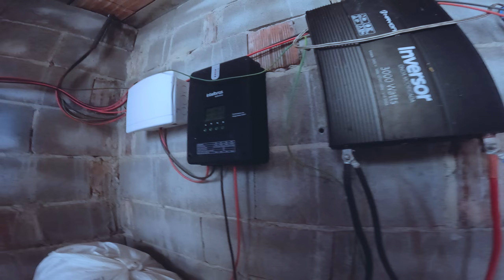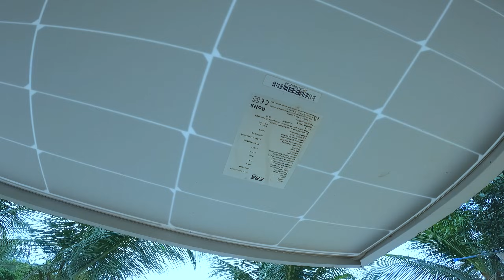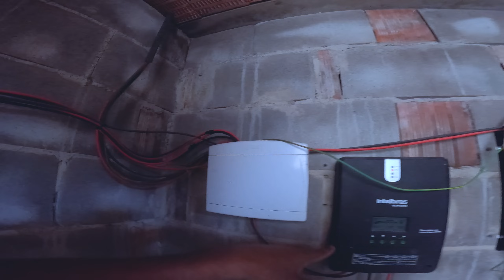Por esse motivo, muitos não colocam energia solar. ☀️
Por esse emotivo Muito nao colocam energia solar

Campanha gerador de energia solar Sol na placa
Participa e concorra a uma estação  de energia solar portátil   por apenas R$0,20 centavos

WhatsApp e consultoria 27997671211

adicionar o cupom SOLNAPLACA

NO BRASIL PROMOÇÃO 🛒

R$100 OFF: SOLNAPLACA